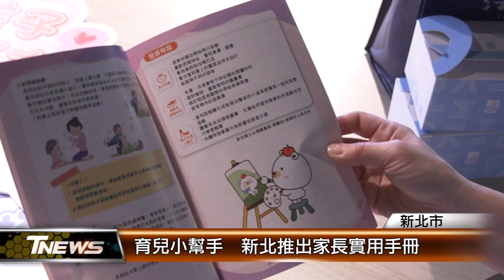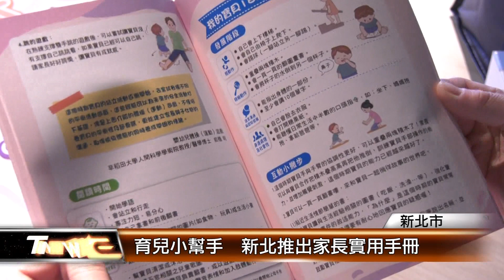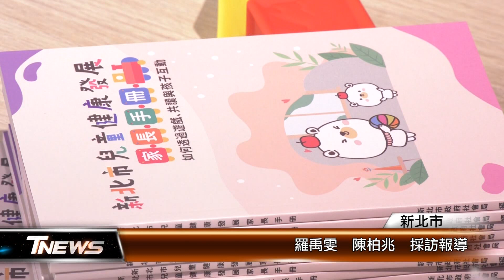育兒小幫手 新北推出家長實用手冊│T-NEWS聯播網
新北市政府社會局啟動「新北愛小孩行動計劃」，發表由社會局編製的親子互動家長手冊，超萌小熊代言人也首度亮相，社會局表示，只要參加線上有獎徵答，就有機會把熊果娃娃帶回家。